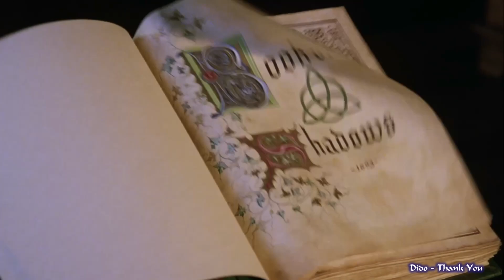Dido - Thank You Hechiceras Segunda Temporada HD Remaster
Charmed segunda temporada HD Latino Facebook
Todos los capitulos